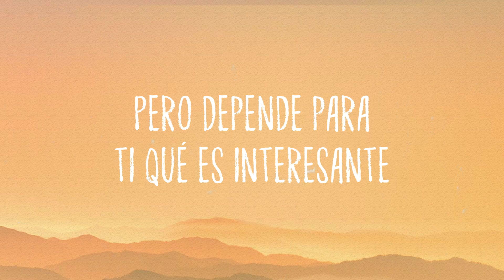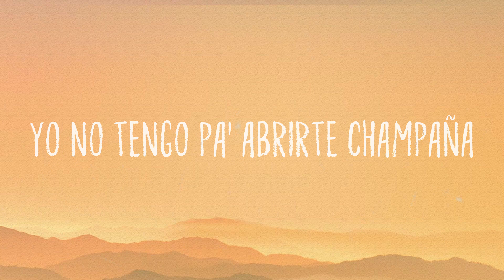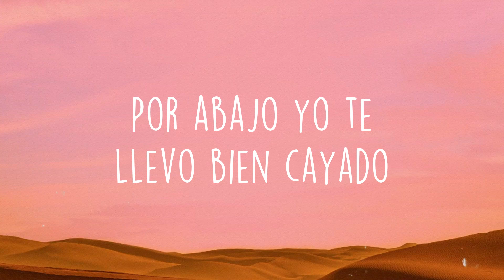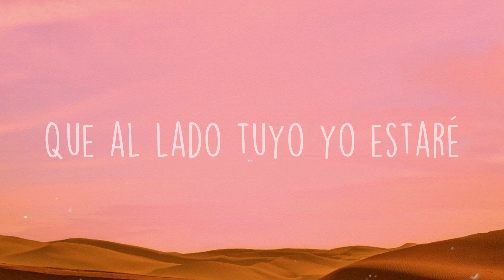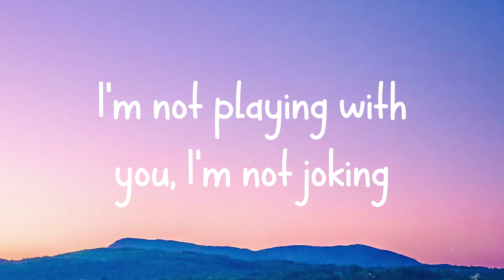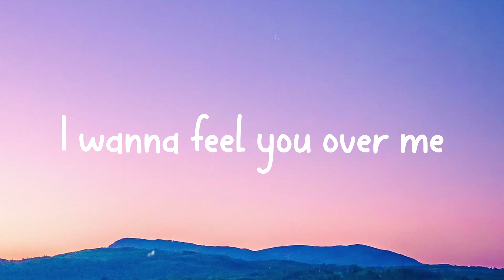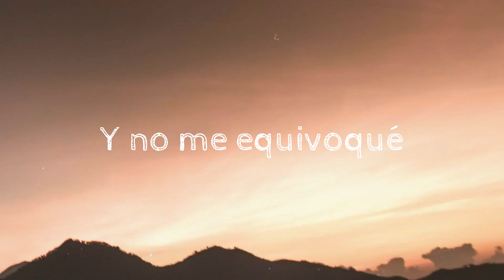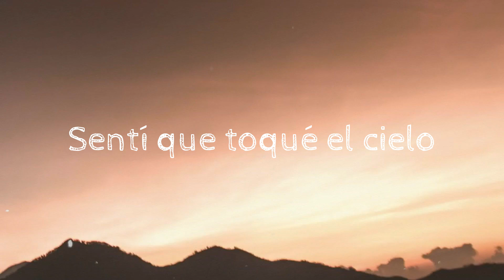Vida de Rico - Camilo {Letra} 🫣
Vida de Rico - Camilo {Letra} 🫣 del  Yo puedo ofrecerte una vida muy interesante
  Si estás pensando en discotecas
  Carros y diamantes
  Y si en la casa no alcanza
  Pa'l aire, te pongo abanico
  Pero es gratis bailar pegaíto'
  Aunque es poco lo que yo te ofrezco
  Con orgullo
  Haría todo por comprarte un día